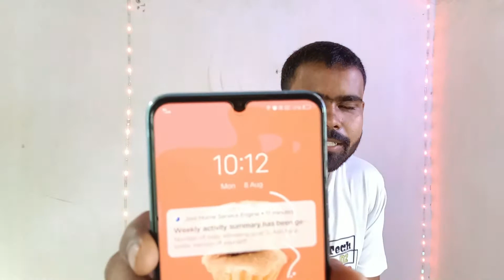Avoid These Mistakes To save Your Battery Life.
Here in this video i will tell you about a true story of mine that i do and now my battery is completly drain because or heavy usage of my smartphone . I also gave some tips based on my experiance that help you to save your battery life long.

Your Queries-
how to save battery
how to save mobile  battery
how to save smartphone battery
how to save my smartphone battery
battery saver mode

For more videos and playlist visit the link below-